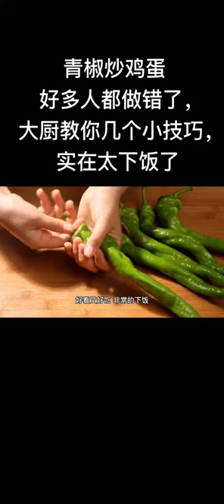Spicy Beef Meat & Stewed Pork Cooking at home @Cooking a turkey breast @Cooking @Cooking anime